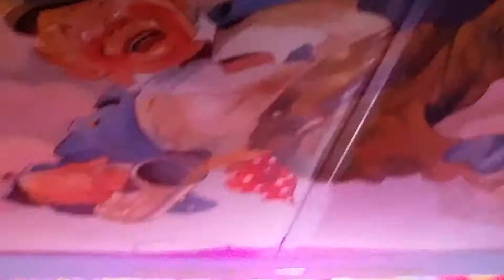Mueran humanos - unknwon song // Kalabalik 2015 Tyrolen live